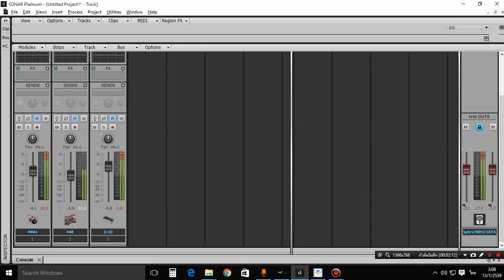รีวิว เสียง SF2 D-50 Organ จาก Roland SOUND Canvas VA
ขอขอบคุณชุดกลองและเบส จาก soundfont Phriwan SoungThai Esan
ของท่าน อาจารย์ ไพรวัลย์ กล่อมจิตร์

คลิปวีดีโอนี้จัดทำเพื่อทดสอบโปรแกรม มีตรงการละเมิดลิขสิทธิ์แต่อย่างใด
ผิดพลาดประการใดขออภัยไว้ณที่นี้ด้วย ในการทดสอบครั้งนี้